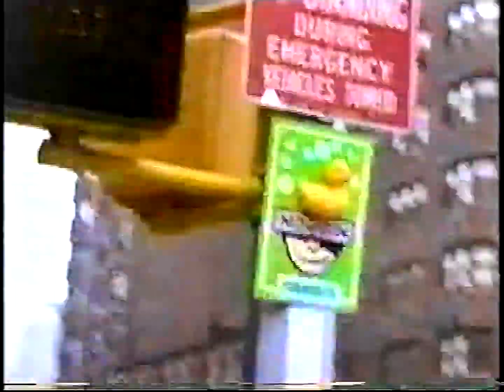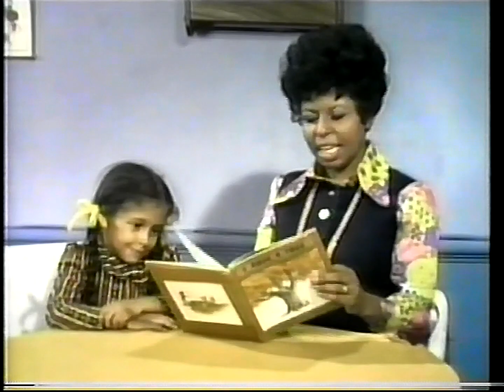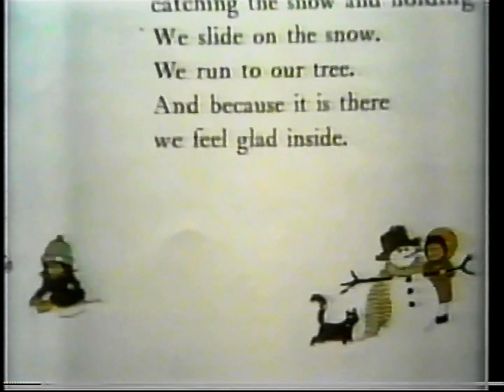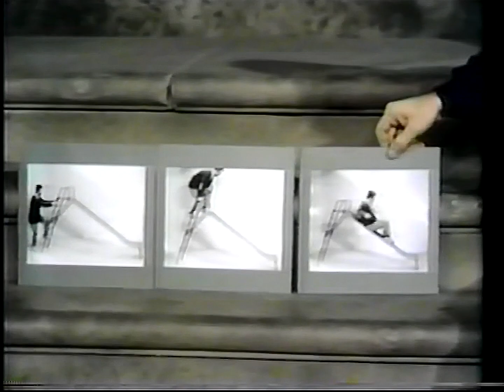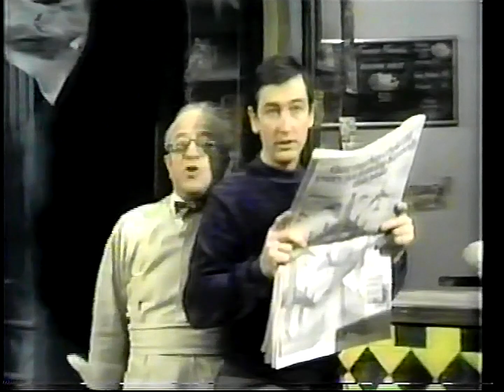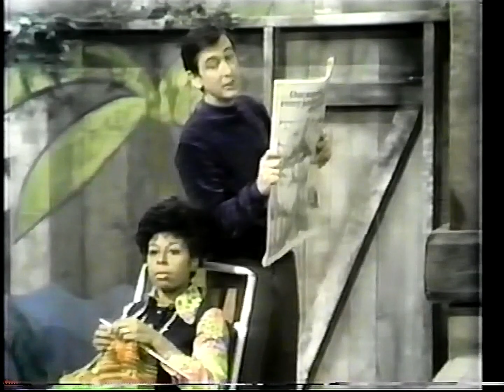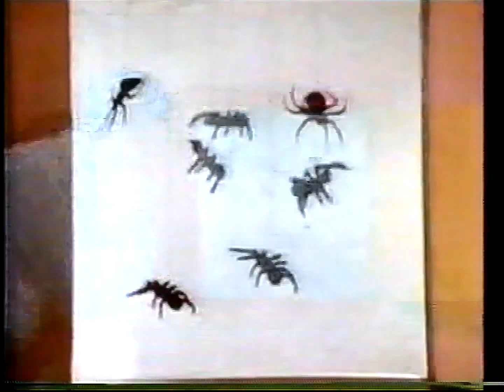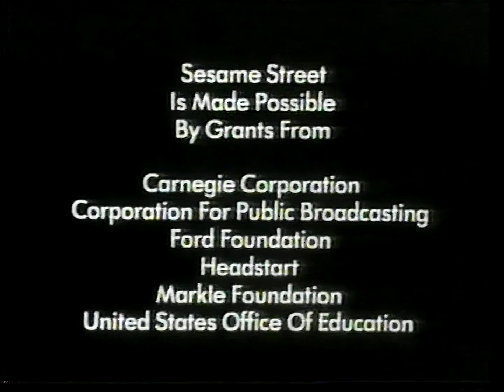Sesame Street 1970 S.1 Ep.43 | Lou Rawls Sings Alphabet Song | Deja Noggin 2002 | Jim Henson Muppets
Sesame Street (1970) Season 1, Episode 43, recorded on VHS from Noggin in late 2002.

The episode originally aired on PBS on January 7, 1970. Some detailed info that may or may not be helpful:

SCENE 1 Susan is on the stoop of 123 Sesame Street and welcomes the viewers while she is knitting. Then, after discussing about various emotions with Brynne, she introduces the upcoming segment.

Song Joe Raposo sings George Gershwin's "Funny Face."

SCENE 2 Susan, Gordon, Mr. Hooper and Bob talk in Gordon and Susan's apartment. Gordon introduces a guessing game where you see parts of things.

Film A film shows parts of an elephant.

SCENE 2, cont'd Gordon introduces another guessing game.

Film A film shows parts of a flower.
Music: Vivaldi's Concerto for lute, 2 violins, and continuo in D Major: II - Largo

SCENE 2, cont'd Bob shows a square and a rectangle.

Muppets Kermit's Lectures: Kermit gives a lecture about rectangles. Cookie Monster smashes the shape, but says it'll still work out: "It's a wreck -- and it's a tangle!"

SCENE 2, cont'd Susan reads a book to Troy: I Have a Tree by Lillie D. Chaffin.

Film "Six Song (Song of Six)"

Cast Buddy and Jim try to play checkers, but they can't get their chairs facing the right direction..

Film Counting 11 eggs and one cookie.

Cast Bob arranges some picture sequences of Buddy, and has Sarah guess which order they go in. The first sequence is of Buddy going down a slide; the second is of Buddy opening a present.

SCENE 3 Gordon talks to the kids about exploring in the woods, and introduces the next film ...

Film "In the Woods": Two kids go out into the woods.

SCENE 4 Mr. Hooper tells Bob that Lulu's back in town. Bob passes the news on to Susan, who passes it to Gordon. Gordon tells Oscar the Grouch to pass it on, but Oscar screams, "NO!"

Muppets Tony sings "Lulu's Back in Town". Lulu turns out to be the Beautiful Day Monster, with a wig.

SCENE 5 Susan plays "One of These Things" with shoes and balls.

Celebrity Lou Rawls sings the alphabet song to a group of kids.

Muppets Kermit's Lectures: Kermit presents a lecture on tall and short using two Snerfs, who keep changing their size.

Film "Seven Song (Song of Seven)"

Muppets Kermit's Lectures: Kermit presents a lecture on big and small with the Beautiful Day Monster and a small monster. Splurge comes in at the end to show what a really big monster looks like.

SCENE 6 Bob presents the letter L.

Cartoon L is for Lunchbox

Cartoon L is for Ladder

SCENE 6, cont'd Gordon presents the letter Q.

Cartoon Clay animation insert by Jim Henson -- Quincy talks about Q.

SCENE 6, cont'd Mr. Hooper presents the letter Y.

Cartoon The life of a Yellow Yahoo

Cartoon Y is for Yo-Yo

0043 I Have a Tree

SCENE 6, cont'd Gordon, Bob and Mr. Hooper say good-bye and Susan announces the sponsors and today's book: "I Have A Tree".

CLOSING SIGNS Mr. Hooper and Bob hold up the Sesame Street sign, while Gordon and Susan hold up the Children's Television Workshop sign. ‎